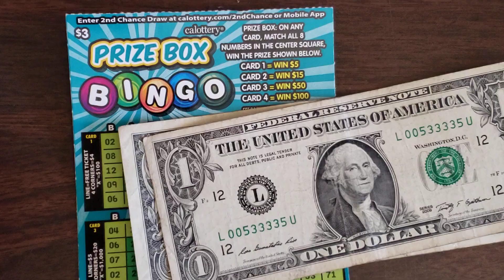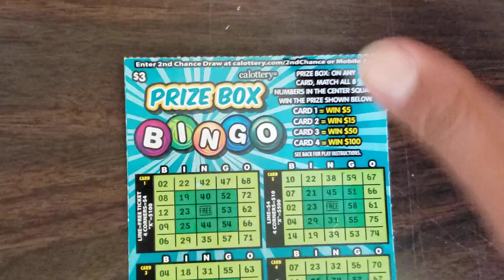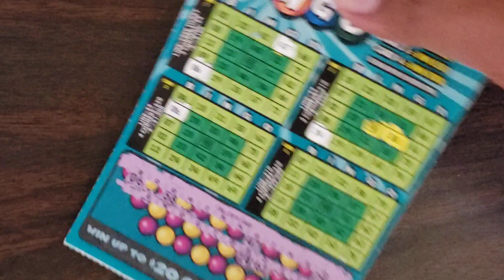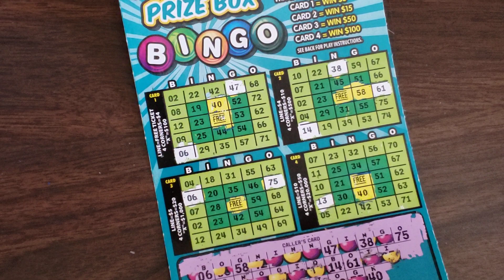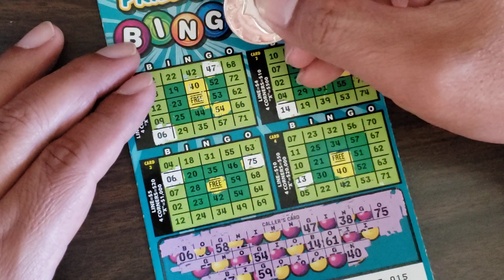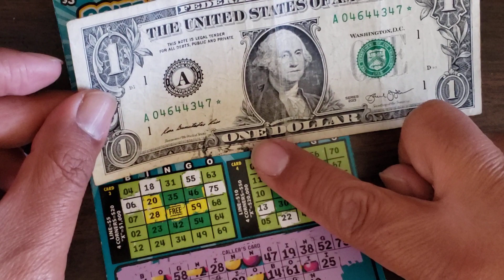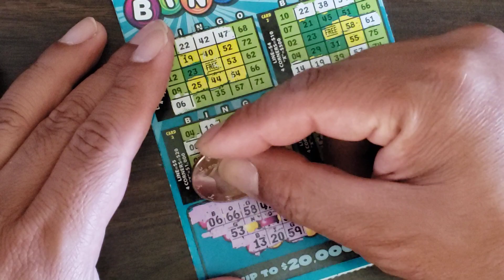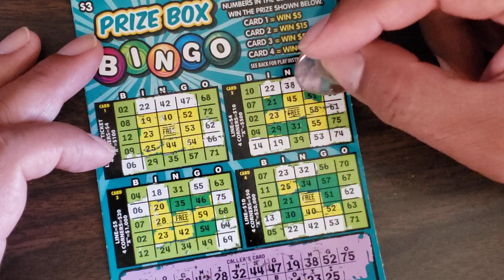what inspired me to play ▶️ prize Box 📦 Bingo today